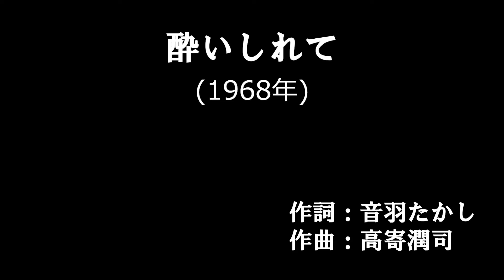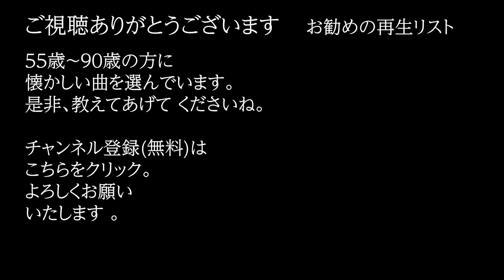「酔いしれて」 字幕付きカバー 1968年 音羽たかし作詞 高寄潤司作曲 岸洋子 若林ケン 昭和歌謡シアター ～たまに平成の歌～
「酔いしれて」 1968年 音羽たかし作詞　高寄潤司作曲。オケは、田渕愛智が作成したものを使用。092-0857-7  ISWC: T-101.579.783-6

76歳の若林ケンがグラス片手に歌う動画を、毎日19時に１つずつ公開しています。

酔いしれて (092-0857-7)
　　　　　　　　　　　　　　　　　　作詞：音羽たかし
　　　　　　　　　　　　　　　　　　作曲：高寄潤司
　　　　　　　　　　　　　　　　　　歌手：岸洋子
恋に苦しみ　恋に泣いて
恋に狂った　私なのに
恋のせつなさ　恋の甘さが
今夜も私を　酔わせるの
忘れられるものなら
こんなに　飲みはしない
愛した私が　悪い
熱い口づけに　酔いしれながら
何時か眠った　すぎし夜よ

恋の未練に　心乱れて
眠る夜毎の　夢にさえも
あなたの優しい　甘い言葉が
何時か逢えるものなら